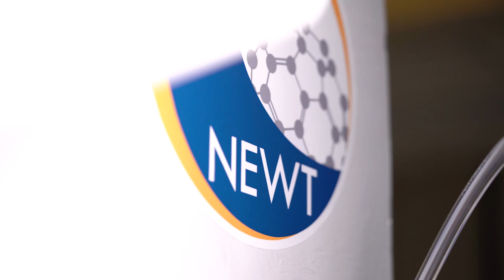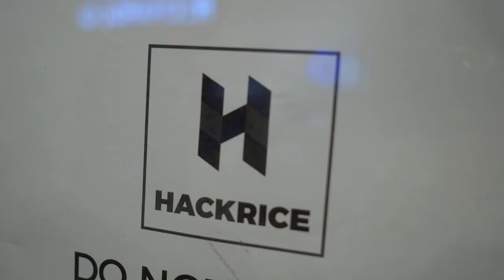No Upper Limit: Welcome to Rice University's Brown School of Engineering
Prepared with renewed energy and a vision for the future, the George R. Brown School of Engineering at Rice University in Houston, Texas, is poised for significant growth, greater impact and elevation to the ranks of preeminent engineering programs in the nation. Upon successful implementation of this bold plan, the Rice Engineering will be recognized, nationally and internationally, as a premier program, with a top-10 ranking for private engineering schools.